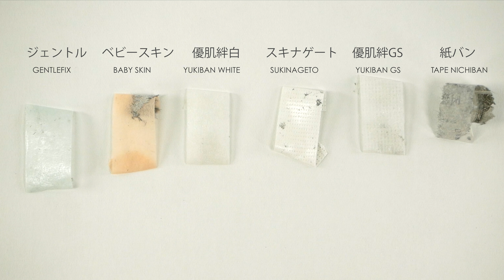TPMG固定テープ スキナゲート 24巻入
粘着力がしっかりとあり貼り直しができる医療用テープ
下まつ毛のカバーや、上瞼を引き上げる際に使用します。
薄く柔らかで浸透性に富むポリオレフィン系フィルムと肌にやさしいアクリル粘着剤により、かぶれにくさを実現しています。
表面のメッシュ加工により 通気性が良くなっています。

この動画を見ていただきましてありがとうございます。を是非押してください。お気軽にコメントもお待ちしております。

SNSでマリーラッシュラッシュのフォローをお忘れなく。

商品のご購入はこちら
Purchase our products and discover more about marie rush-lash @